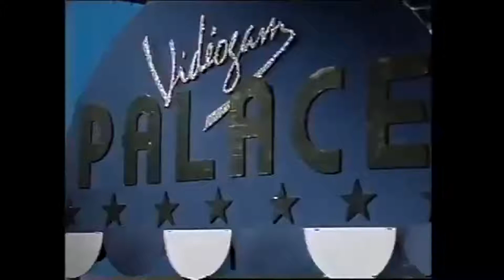NO COMMENT-Serge Gainsbourg (1984) Paroles Subtitulada Español Full HD 1080p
¨NO COMMENT ¨ is a song from the studio album Love on the Beat (1984) by the French singer and songwriter Serge Gainsbourg. On this album, Gainsbourg used American musicians to achieve a funk-heavy rock sound. The album was controversial due to its very sexual lyrical content, with homosexuality and prostitution as the subject matters on many of the tracks